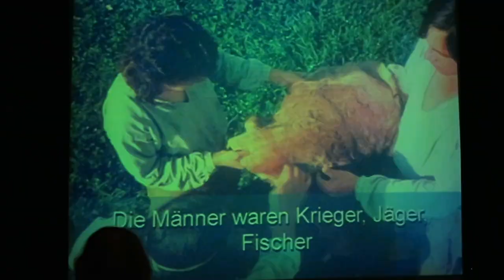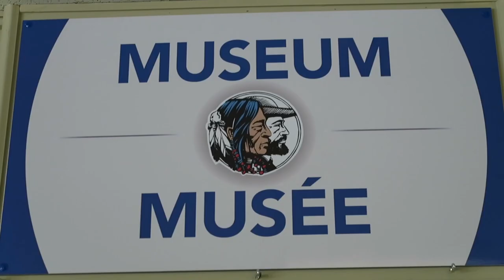Sainte-Marie Among The Hurons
I spend an afternoon touring around an historical site in Midland, Ontario, Canada